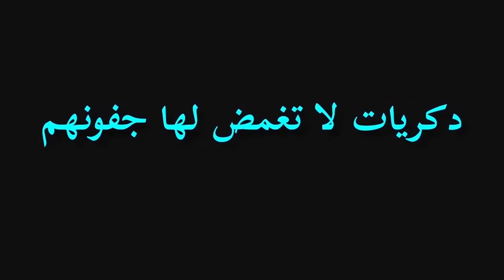لقاء في آيت أورير الحلقة الكاملة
هاربون .. مع عبد الصادق بنعيسى عنوان الحلقة : لقاء في آيت أورير الحلقة الكاملة
يذوبون ..
يتخفون ..